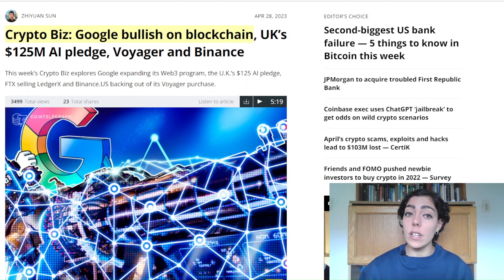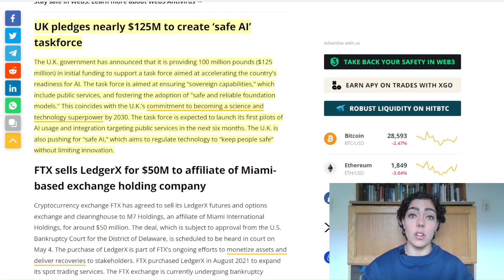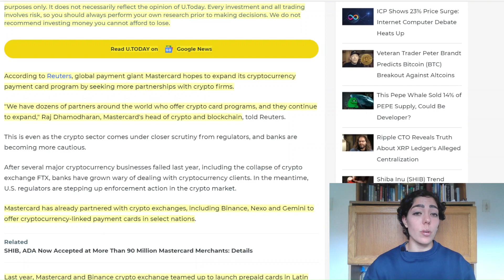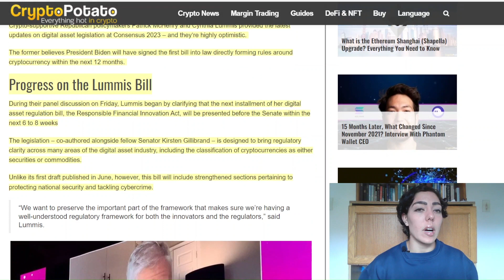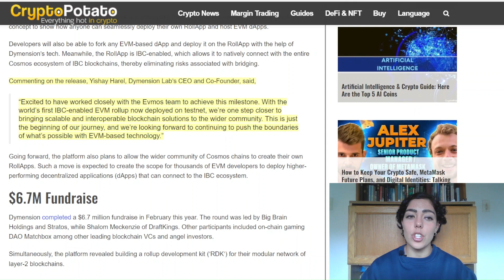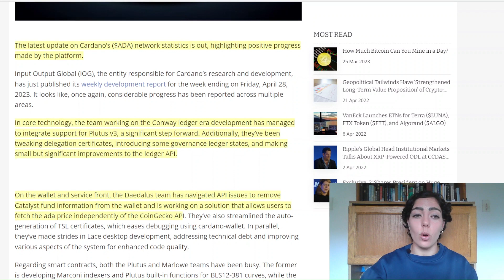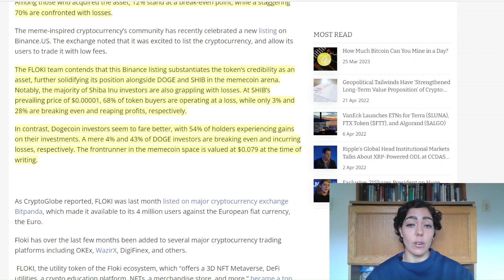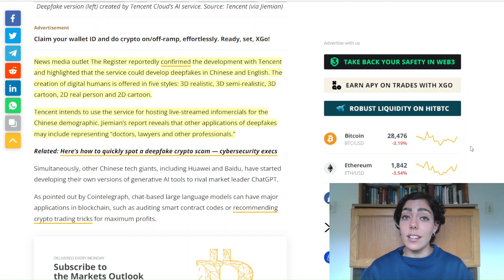Crypto News: Mastercard, Binance, Cardano, and more! | Latest in Crypto | Web3 Updates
In this week's crypto investing mews, Abby from Mainstream Cryptos covers the latest headlines from the world of cryptocurrency. Mastercard has partnered with several cryptocurrency firms to provide card payment options, allowing users to spend their digital assets in a more convenient and accessible way. Binance has announced the launch of its Japan platform, providing local users with access to its global trading services. In other news, Standard Chartered's Zodiac has raised $36 million, highlighting the growing interest of traditional financial institutions in the cryptocurrency market.

This video is perfect for crypto investors looking to make informed investment decisions!